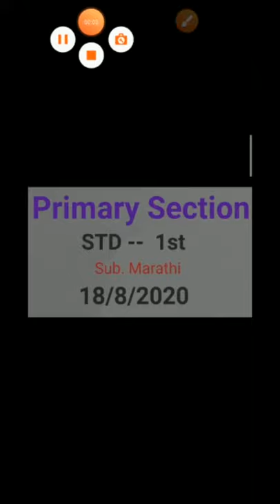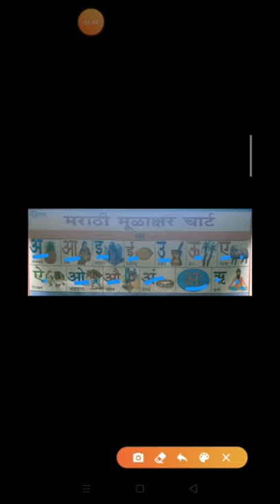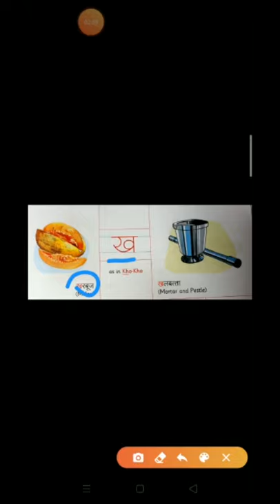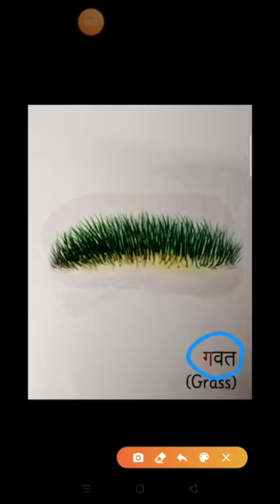1st Marathi 18.08.2020